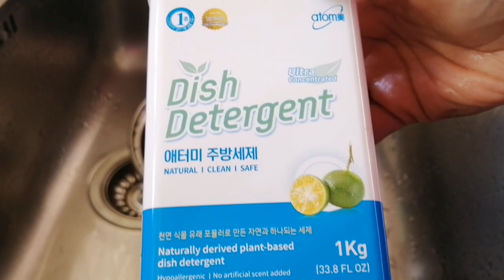Nature Friendly & Safe Detergent | Natural Antibacterial Fruit & Vegetable Cleanser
I will be very happy and it will also help me grow my channel.

Please write a comment or ask me a question about this recipe.  I will be more than happy to answer you.